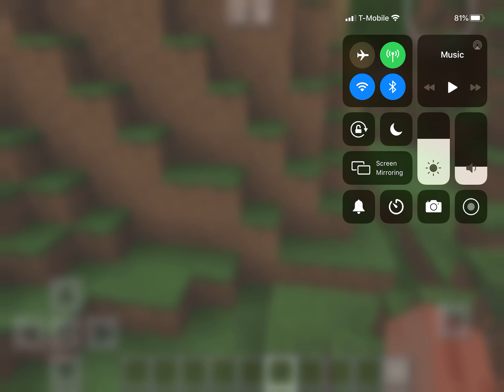Making a minecraft house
Hello play minecraft and roblox